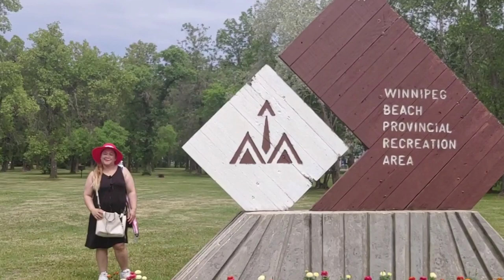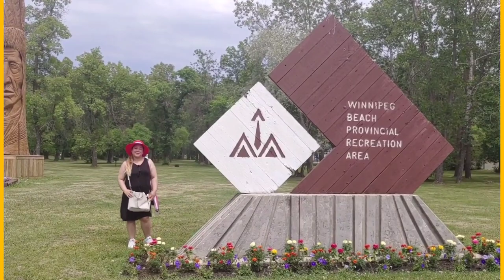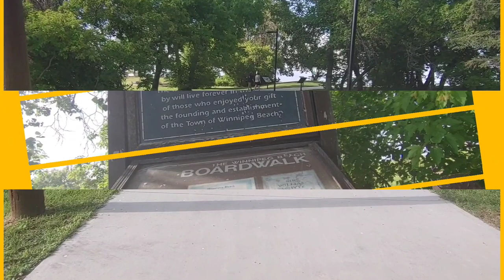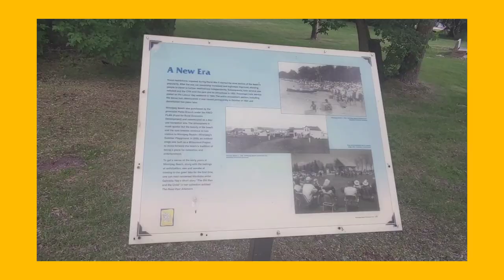LETS GO TO WINNIPEG BEACH!! ( MANITOBA CANADA)